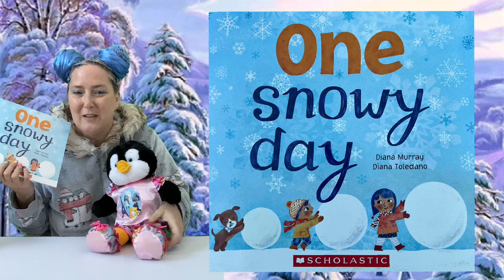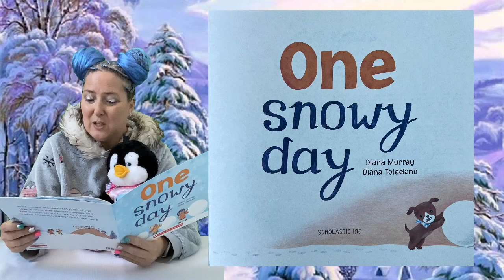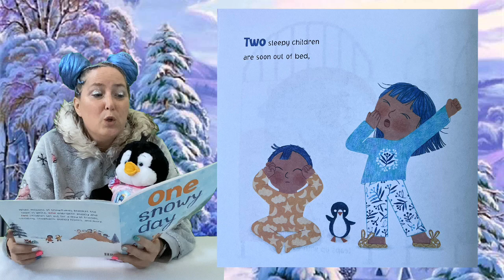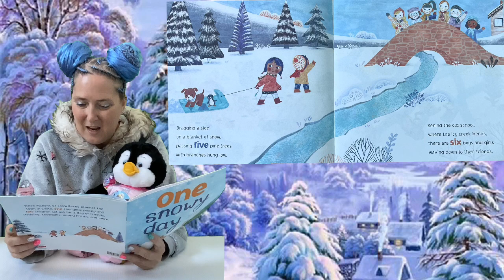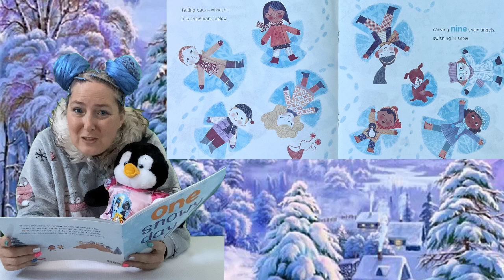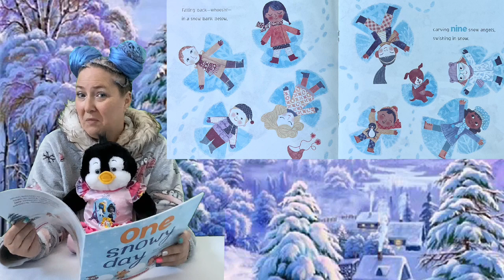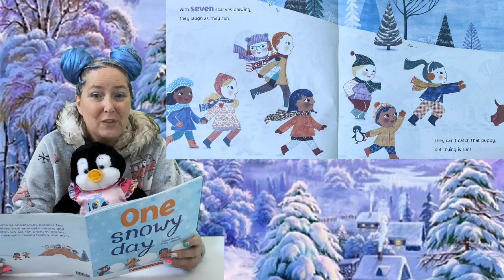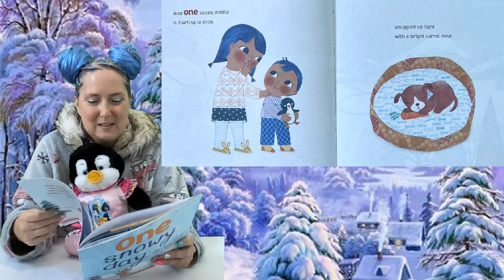One Snowy Day Read Aloud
Miss Marti reads One Snowy Day to Penny and the kids.